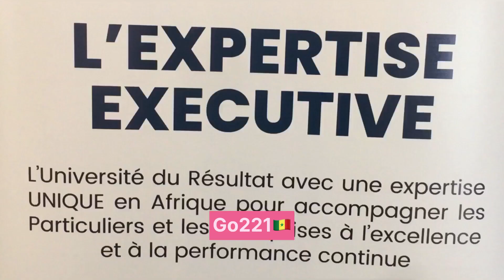THE NEXT CEO DAY la grande rencontre des dirigeants d’aujourd’hui et dé demain s’est tenu à Dakar